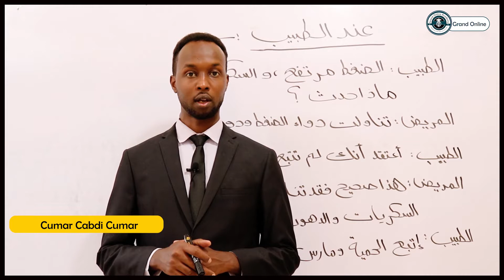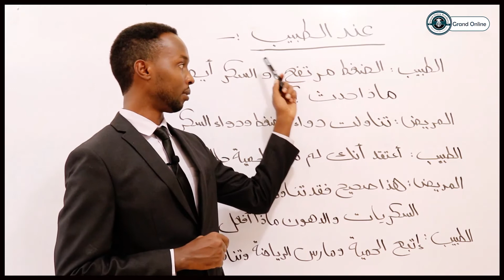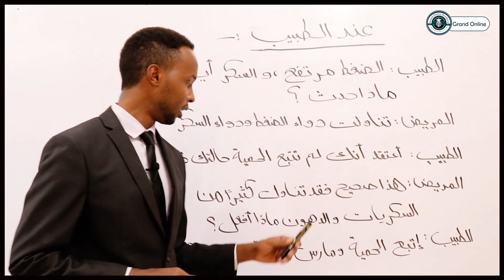عند الطبيب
Kusoo dhawoow Grand Online Academy. waxa aan qaadanaynaa fasalo cusub oo English iyo Arabic Online ah, si aad isku diiwaan galiso fadlan laxidhiidh nambaradan hoos ku qoran.